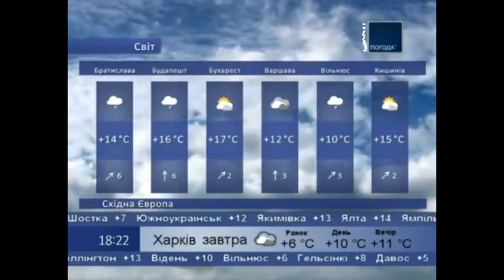Все заставки канала (Криничівська Погода ТБ, 01.02.2010-04.11.2013)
Сделано по заказу giggles50, firey93.
Большое спасибо †giggles50† / †Константин†, TV&Design (DNTV), Ходаковському, firey93, Serery, Тимуру Неджроби и т.д.
Я не крал видео у пользователей!!! Просто пригодилось!!!